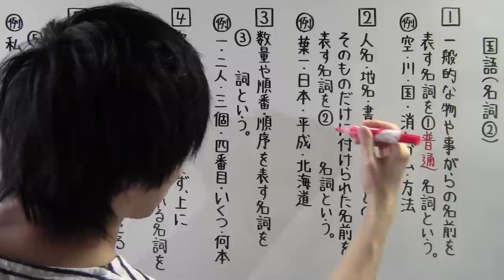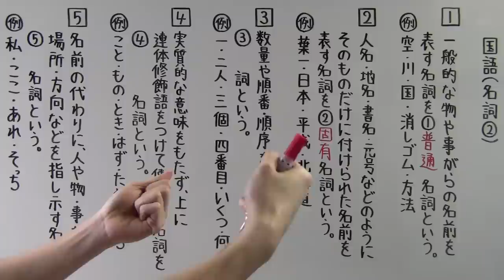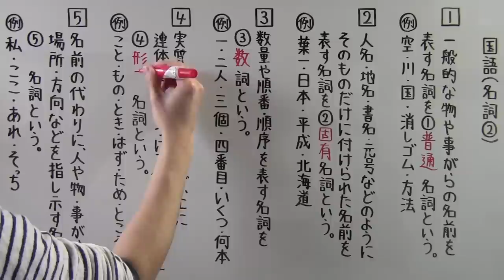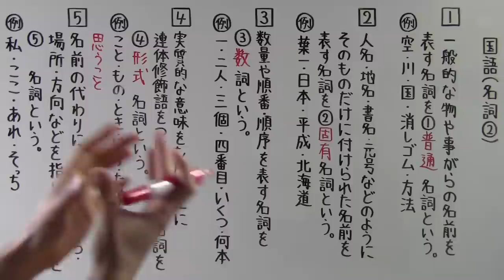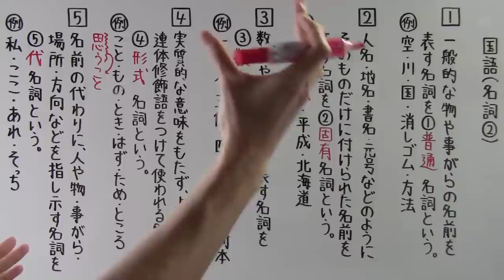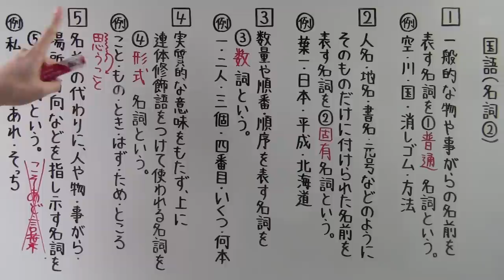【国語】 文法－１７ 名詞②